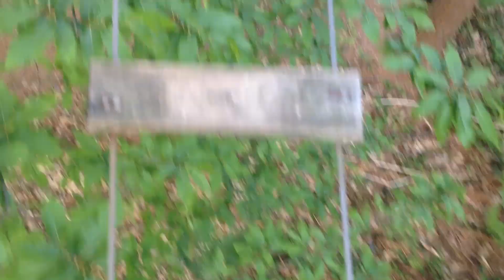FLYING THROUGH TREES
A group of us went to Go Ape and had loads of fun! Hope you guys enjoy this little vlog as much as we enjoyed the day. Thanks to Joe for inviting us: